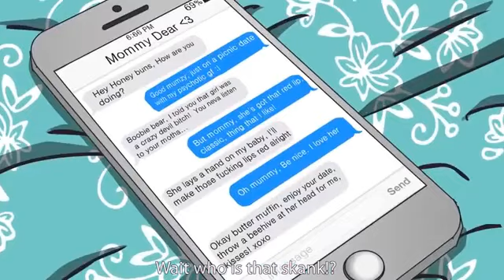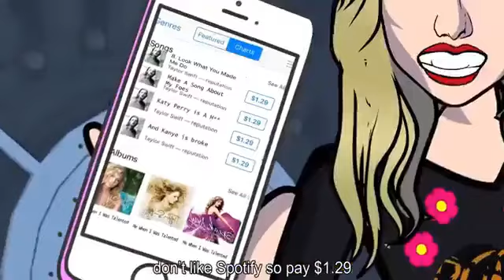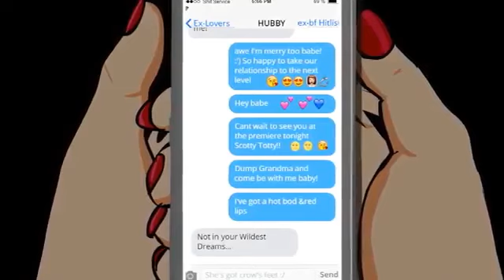Taylor Swift Cartoons (PARODY COMPILATION) (Backwards)